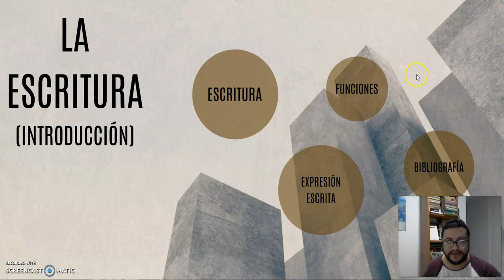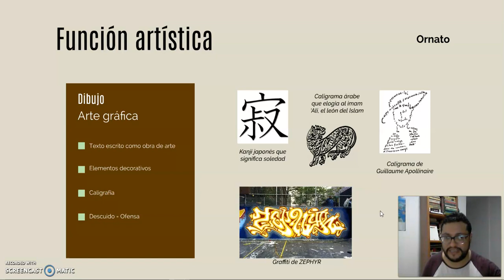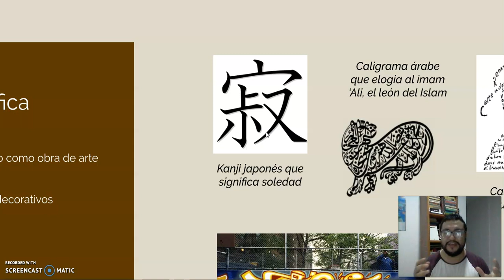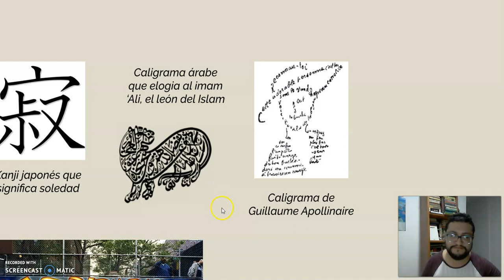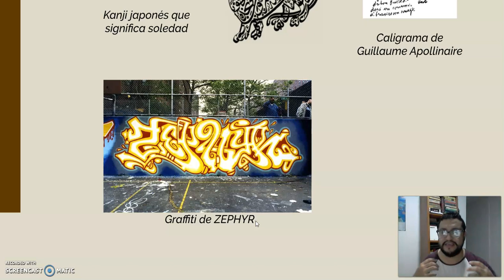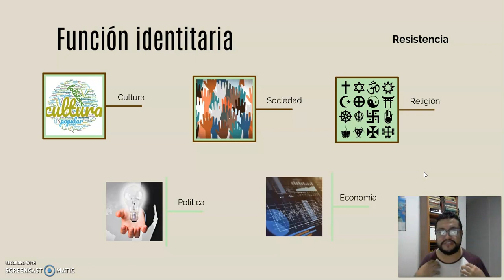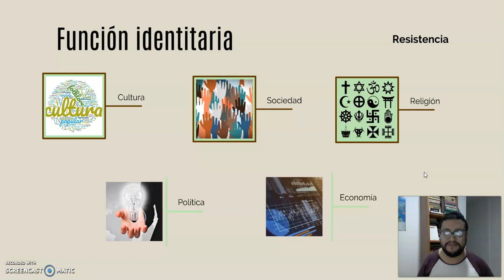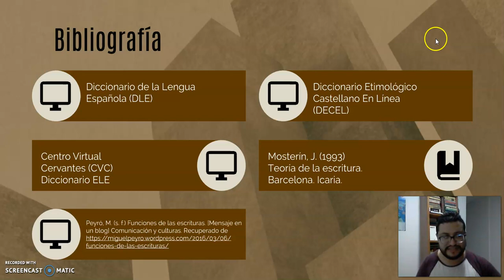La Escritura: Funciones II (Introducción 4)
Se desarrollan, de manera general, la Función Estética, la Función Identitaria y la Función Social de la Escritura, desde la perspectiva de Miguel Peyró.